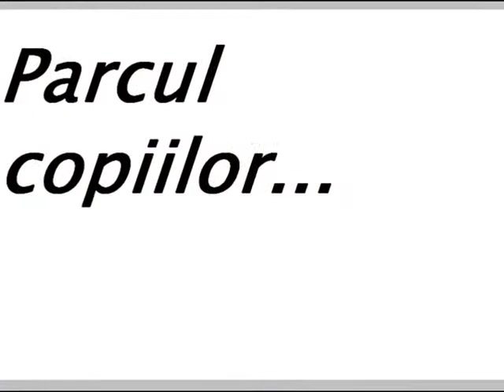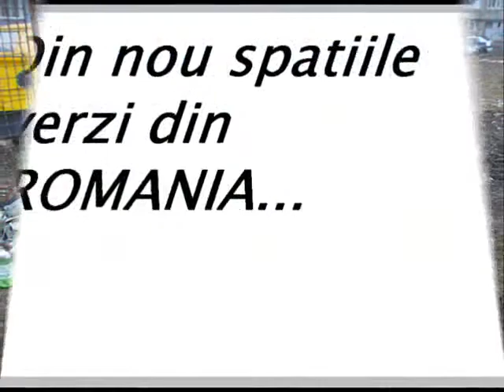Poluarea planetei,CAMPANIE ANTI-POLUARE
Este un film cu poze realizate de noi pe strada si vrem sa aratam cum se distruge usor dar sigur planeta noastra